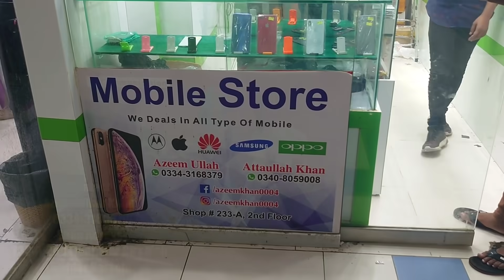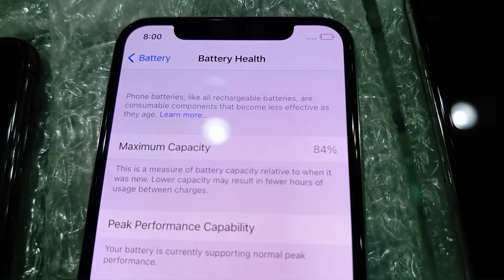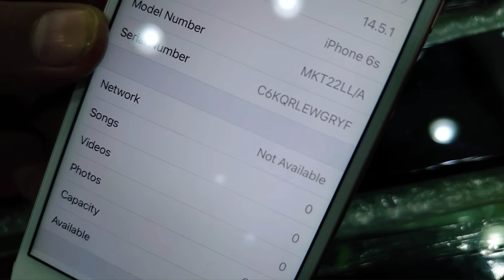Used iPhone 6s, 7, 8 Plus, X, XR, 11 Pro Max, 12 Pro Max | PTA Non PTA | Factory Software Unlock